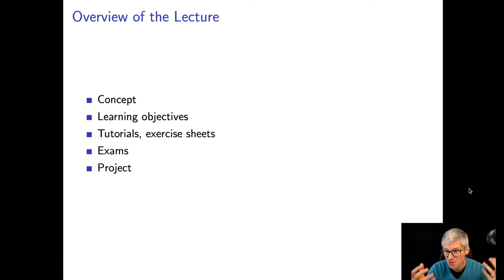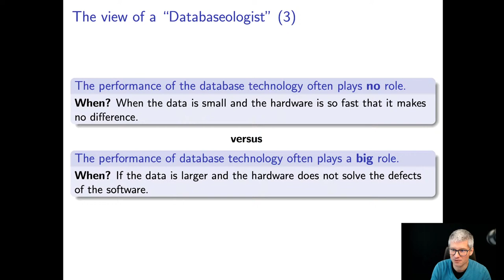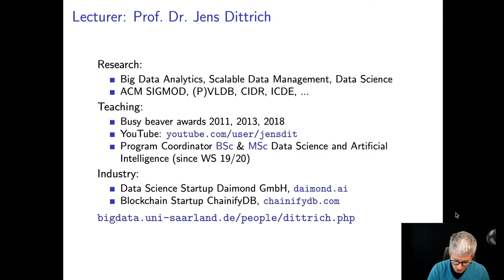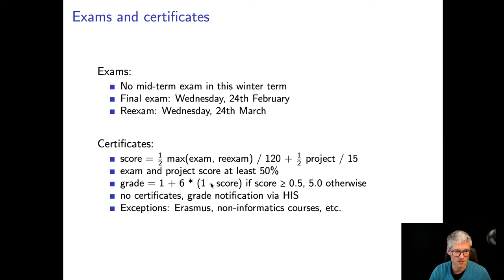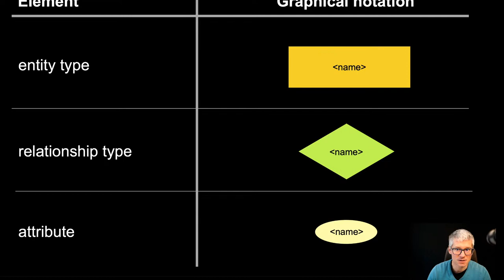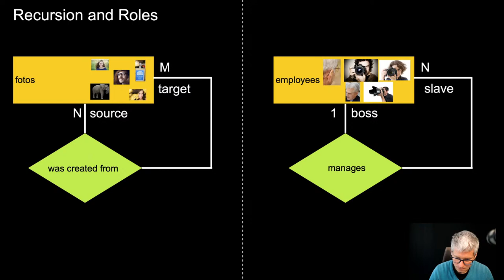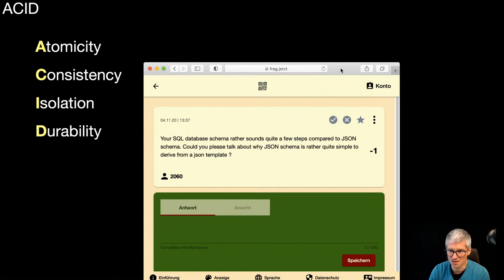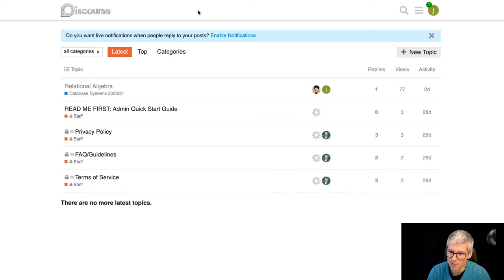Database Systems: Intro and Admin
Database Systems core lecture, livestream, winter term 20/21, Big Data Analytics Group, Saarland University, Germany